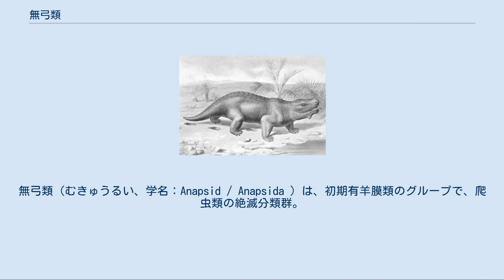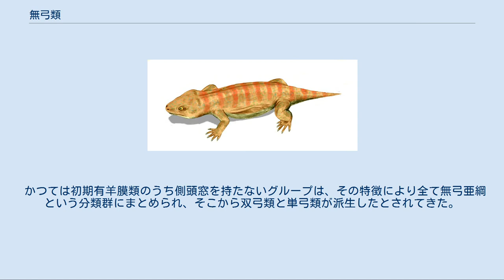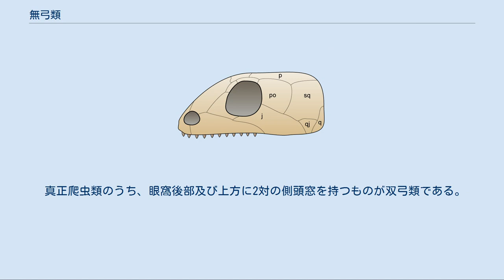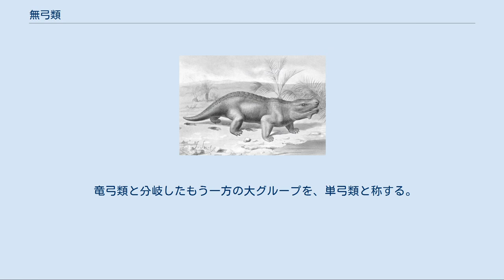無弓類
無弓類（むきゅうるい、学名：Anapsid / Anapsida ）は、初期有羊膜類のグループで、爬虫類の絶滅分類群。
側爬虫類または擬爬虫類 Parareptilia とも。
パレイアサウルスなどがこの分類群に属する。
かつては分類学において亜綱の階級が与えられ、無弓亜綱とされた。
以前はカメの先祖とされたこともあった。
 頭蓋骨の眼窩後部両側に側頭窓 (temporal fenestra ) と呼ばれる穴を持たないことが特徴の一つである。
しかしながら、これはあくまで初期の四肢動物に見られる祖先的な特徴であるため、側頭窓を持たないもの全てがこのグループに分類される訳ではない。
かつてはカメもこのグループに分類されていたが、DNAの解析の結果、ワニ、鳥類など主竜類に近縁であることが判明した。
また、石灰質の卵殻を持つこと、発達した腹肋骨など他の無弓類の生物には無い特徴を持つなど、解剖学的な面からも無弓類とは別系統であるとされた。
 かつては初期有羊膜類のうち側頭窓を持たないグループは、その特徴により全て無弓亜綱という分類群にまとめられ、そこから双弓類と単弓類が派生したとされてきた。
これを構成していたのは、杯竜類や中竜類、パレイアサウルス類、そしてカメ類などであった。
 しかし近年分岐学などの発達により、このグループが人為分類群であることが明らかとなったため、無弓亜綱は解体されることになった。
側頭窓を持たないという特徴は、これらの生物の類縁関係を示すものではないからである。
 中竜類は爬虫類の姉妹群とされ、あわせて竜弓類を構成する。
杯竜類に至っては、カプトリヌス類、シームリア形類、ディアデクテス類などまでもがまとめて分類されていた。
ちなみにこの名は、共有形質とされた原始的な両凹型の椎骨の形状に由来する。
しかし現在では、カプトリヌス類のみが爬虫類とされ、他は両生類に分類し直された。
またカメ類は側頭窓が二次的に閉じた双弓類であるとされた。
結果、パレイアサウルス類など側爬虫類が無弓類として、真正爬虫類と姉妹群をなすものとされた。
 真正爬虫類のうち、眼窩後部及び上方に2対の側頭窓を持つものが双弓類である。
これは、顎筋の付着部を拡大する為の適応であり、これにより彼らはかむ力の強化及び顎の可動の拡大をすることができた。
トカゲ、ヘビ、ムカシトカゲ及びワニ、鳥類などが属する。
先述の様にカメ類はこのグループに属するとされる。
また、かつて広弓類と呼ばれたグループも、この系統から派生した。
 竜弓類と分岐したもう一方の大グループを、単弓類と称する。
このグループは眼窩後部の1対の側頭窓を特徴とし、石炭紀中期には竜弓類など他の有羊膜類のグループから分岐していたと思われる。
石炭紀後期から三畳紀前期に繁栄、また、新生代には哺乳類が繁栄している。